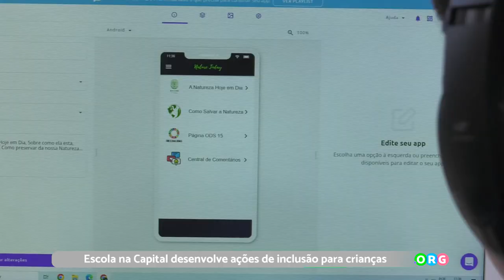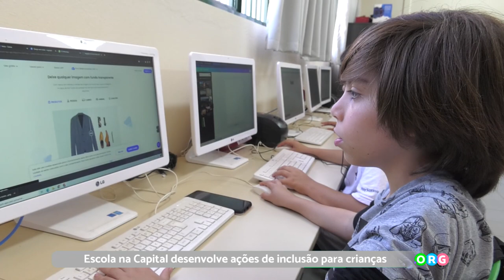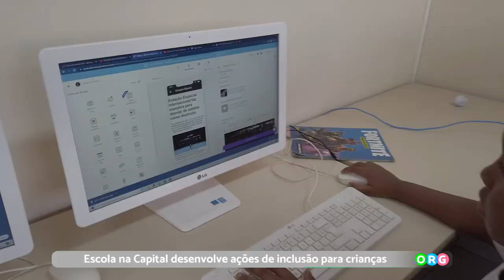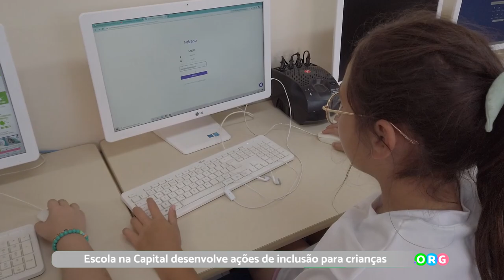PGM 190 - Ponto Org - Projeto Altas Habilidades - 06/12/22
Escola na Capital desenvolve ações de inclusão para crianças.

De acordo com a Política Nacional de Educação Especial, na Perspectiva da Educação Inclusiva, lá de 2008, os estudantes com as altas habilidades/supertodação demonstram potencial elevado em qualquer uma das seguintes áreas, isoladas ou combinadas: intelectual, acadêmica, liderança, psicomotricidade e arte, além de apresentar grande criatividade, envolvimento na aprendizagem e realização de tarefas em áreas de interesse. Entretanto, é importante saber que as características de cada um são diferentes, levando em consideração o incentivo e o ambiente em que estão inseridos. Na Escola Básica Municipal (EBM) Intendente Aricomedes da Silva, as professoras Sheila Torma Rodrigues e Roselise Romanini Menim contribuem com o processo de 36 estudantes, dos sete aos 14 anos. Com atividades que estimulam as oito inteligências (lógico-matemática, linguística, musical, naturalista, corporal-cinestésica, espacial, interpessoal e intrapessoal), de acordo com a teoria do psicólogo Howard Gardner, o objetivo é acompanhar a evolução de cada um. Para começar esse processo, o início é a triagem, feita com os educadores e os pais. Após identificar aqueles que podem ter altas habilidades/superdotação, o passo seguinte é o convite para participar da oficina, com encontros semanais. O foco é entender quais são os temas preferidos e os talentos que ainda precisam ser apurados.